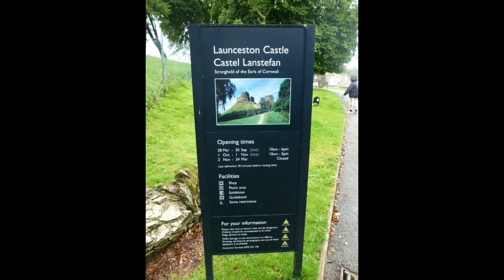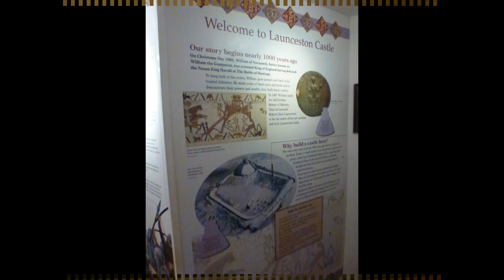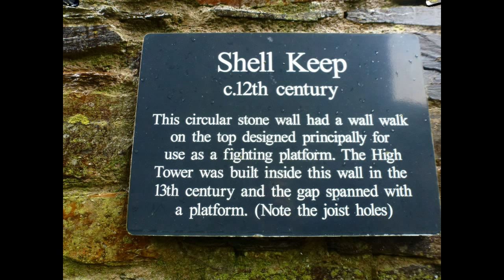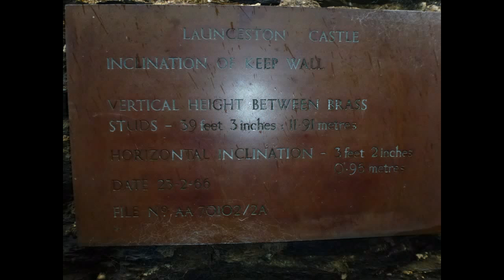Launceston Castle Cornwall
A brief look around Launceston Castle in Cornwall.